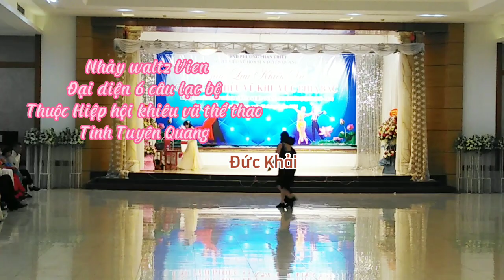Nhảy Waltz Vien, 6 câu lạc bộ thuộc Hiệp hội Khiêu vũ Thể thao tỉnh Tuyên Quang, 2023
Đây là tiết mục mở màn ngay sau Lễ khai mạc Kỷ niêm 5 năm ngày thành lập câu lạc bộ khiêu vũ Hoa Sen, do các cặp đôi vũ công đại diện cho từng câu lạc bộ(có 6 câu lạc bộ) thuộc Hiệp hội khiêu vũ thể thao tỉnh Tuyên Quang biểu diễn, tại Nhà khách Kim Bình, Tuyên Quang. Giao lưu có các câu lạc bộ trong và ngoài tỉnh Tuyên Quang, thuộc vùng Đông Bắc Việt Nam, ngày 28/5/2023. Các bạn đón xem các video rất hấp dẫn sau nhé. Xin cảm ơn và kính chúc các bạn mạnh khoẻ, vui vẻ, thành công.
Kênh của mình có chủ đề là: thể dục dưỡng sinh, thể thao, khiêu vũ, nhảy, văn hóa, đời sống
Mời bạn thăm kênh, xem video, chia sẻ với bạn bè cùng xem, hãy xem hết video, nhận xét, nhấn vào biểu tượng thích hoặc không thích video(theo đánh giá của bản thân), đăng ký kênh(miễn phí), nhấn vào biểu tượng cái chuông chọn nhận tất cả thông báo khi có video mới.
Gửi tin nhắn tại:
m.me/thethaotheducdoisong
Bản quyền thuộc kênh Đức Khải AV(Duc Khai AV).